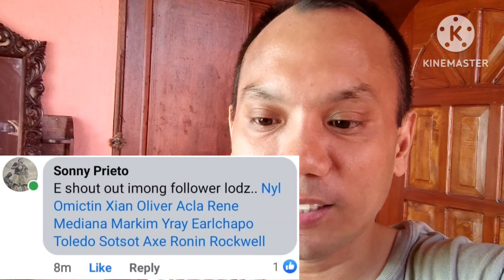PART 3. RAMA BEACH RESORT, CLARIN, MISAMIS OCCIDENTAL, MINDANAO 😊